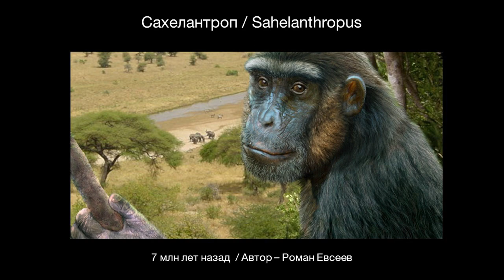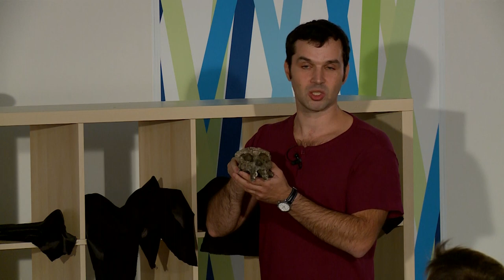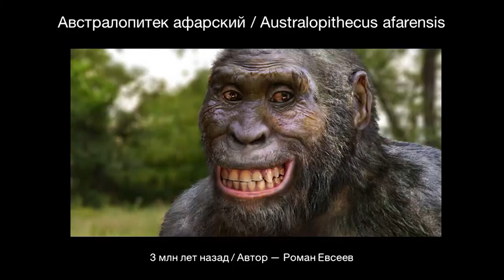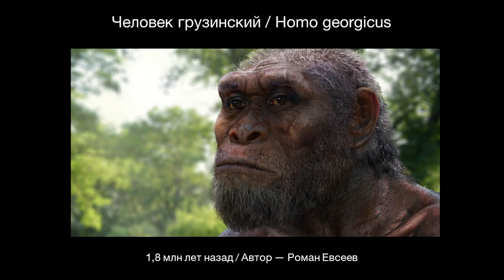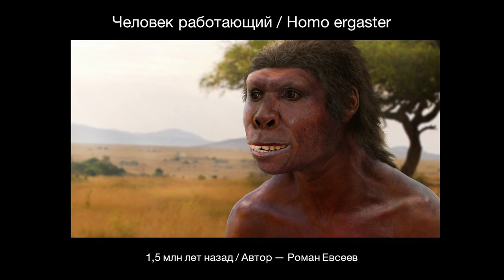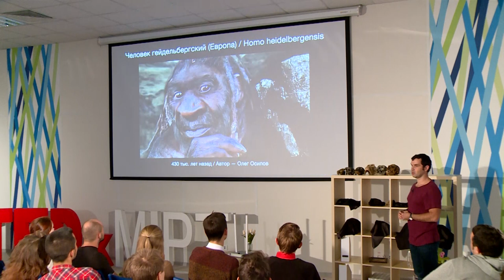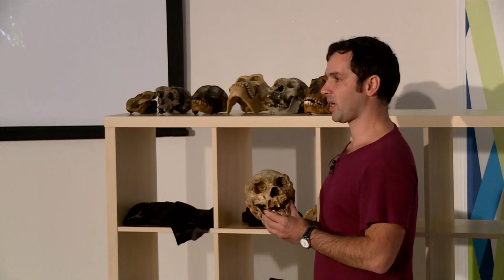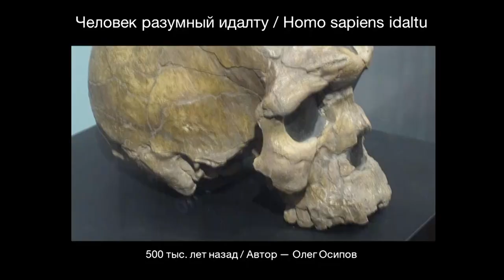Нам нужен новый музей | Alexander Sokolov | TEDxMIPT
Вы хотели бы прогуляться по музею, посетители которого смогут понять, как в процессе эволюции менялся облик и образ жизни предков человека, и как мы стали такими, какие мы есть? Александр Соколов, создатель Антропогенез.ру, объясняет почему необходимо создать новый музей эволюции человека, а также рассказывает 10 историй "в черепах" о том, что же на самом деле известно ученым о наших предках.

A graduate of St. Petersburg State University, science journalist, creator of the portal Antropogenez.ru